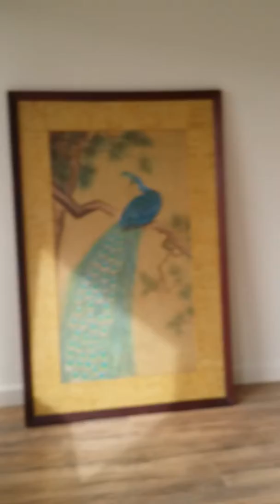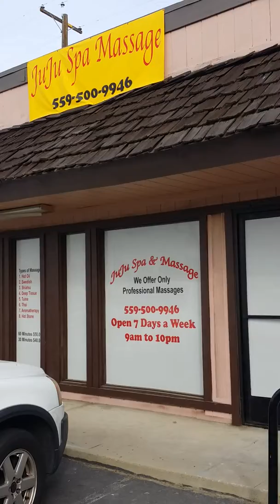Massage Business For Sale Fresno, Ca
Brand new massage business located in the Fresno Tower District. 442 E. Olive #102.  Beautiful layout and busy corner.  Asking $15k.